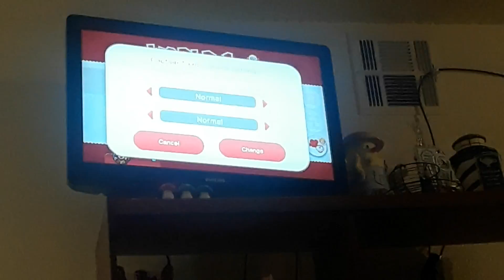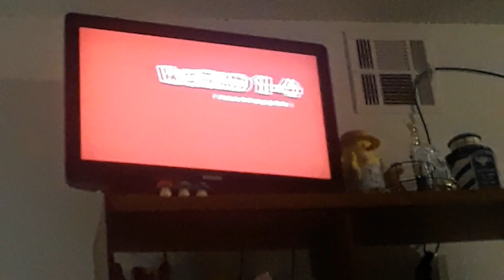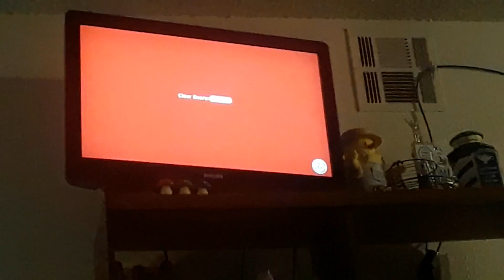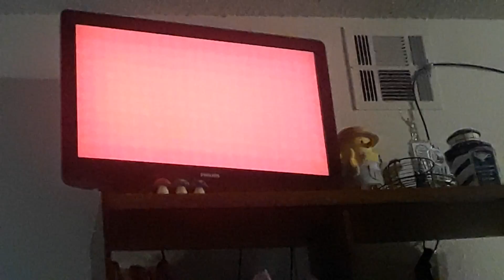Super Mario 3D World part 2 gonna destroy Bowser